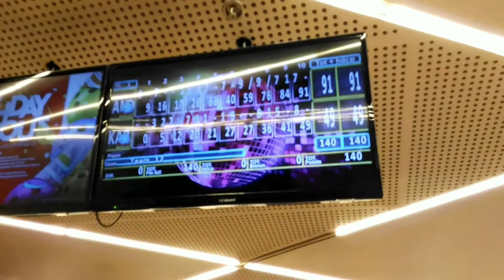GIRLS DAY OUT VLOG | Bowling, Karaoke & Ice Skating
Like from the song "Girls Just Wanna Have Fun" I and Andrea just did it! So in this vlog, it's all about having fun and doing things for the first time together.

This has happened on May 27, 2019, when things seem normal before 2020.

Following Credits:
Musician: @Ikson

For more vlogs and entertaining videos, it will be great to